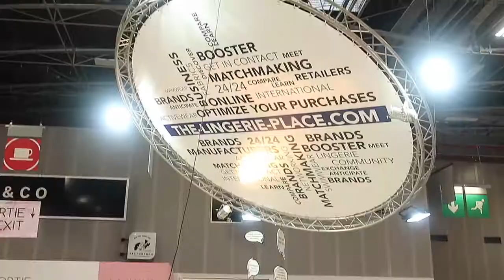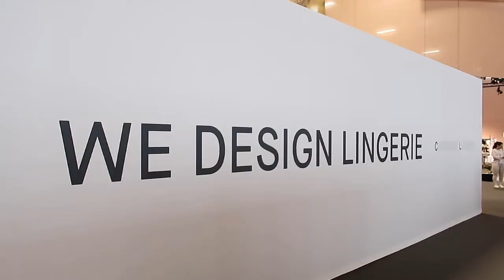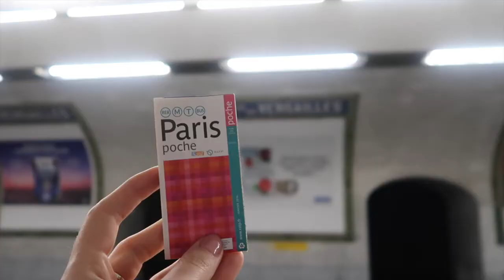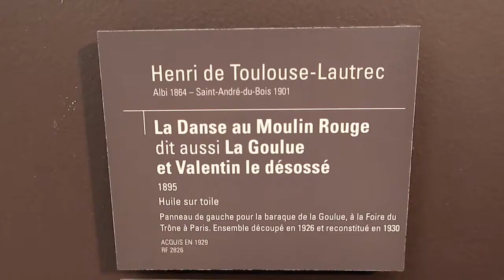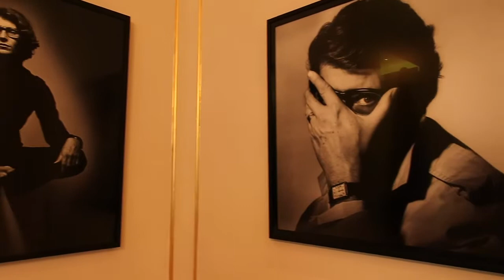SIL 2018 | PARIS WITH JOLIDON | Travel Vlog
In acest episod va iau alaturi de mine si echipa Jolidon la Paris. Ajungem la Targul International de Lenjerie, dar exploram impreuna si Parisul, vizitand turnul Eiffel sau basilica Sacre - Coeur.  Mergem in vizita la atelierul lui Yves Saint Laurent, dar si la Van Gogh.

O parte dintre produsele prezentate in acest video se gasesc deja pe site-ul Jolidon, urmand ca restul sa apara in toamna

Multumesc mult echipei Jolidon  care a facut aceasta calatorie posibila - de vreo 7 ani incoace: feeling super lucky! Si iti multumesc tie Noemi, daca citesti aceste randuri, ca m-ai suportat atatea zile.

Daca va mai doriti videouri de acest gen - nu uitati sa dati "Subscribe" acestui canal, iar daca acest vlog va place - va rog sa ma sustineti cu un "Like" ♥ - It would mean a lot! A LOT!

Dana Boule - Clichy Waltz